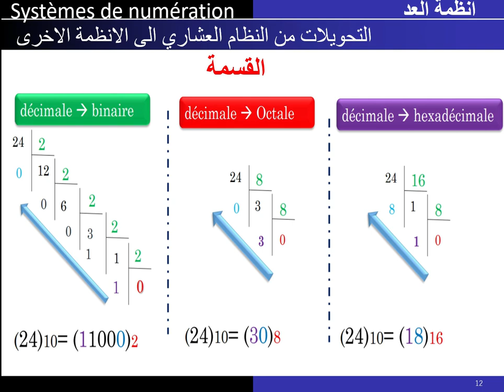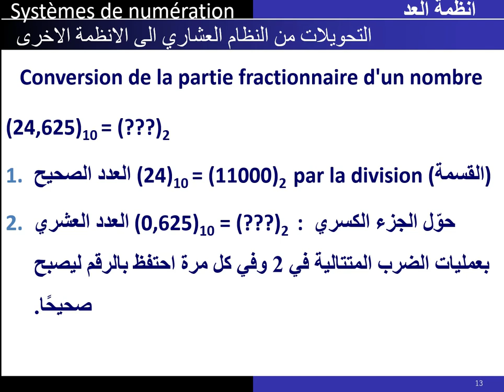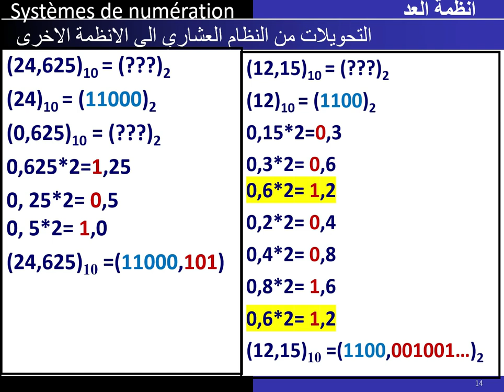الدرس الثالث : التحويل من العشاري الى الثنائي, الثماني و السادس عشر - Decimal vers binaire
تحويل من العشاري الى الثنائي الثماني و السادس عشر
Decimal vers binaire, octal , hexadecimal
تحويل من النظام  العشاري الى  الثنائي
 تحويل من النظام  العشاري الى الثماني
تحويل من النظام العشاري الى  السادس عشر
دروس مشروحة للانظمة العددية وجميع  التحويلات من وإلى النظام الثنائي العشري الثماني السادس عشر و العمليات الارتميتية الجمع والطرح إضافة إلى المتمم الأول والثاني و الاعداد ذوات الإشارة.
استفساراتكم واقتراحاتكم لمزيد من الشروحات على حسابي في الانستغرام